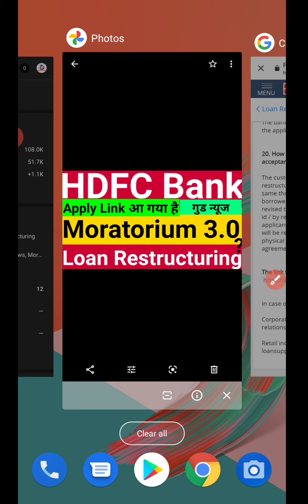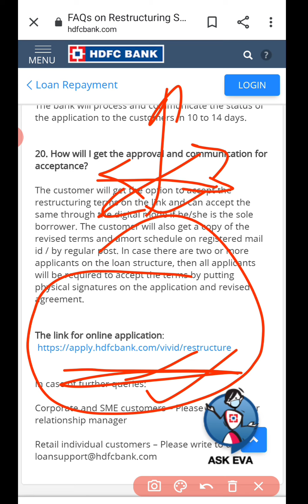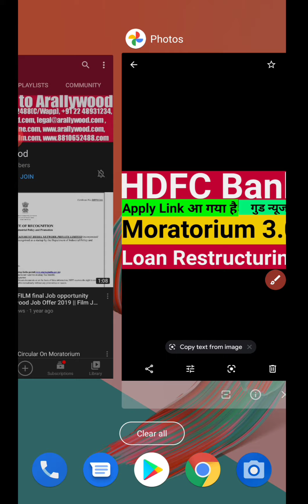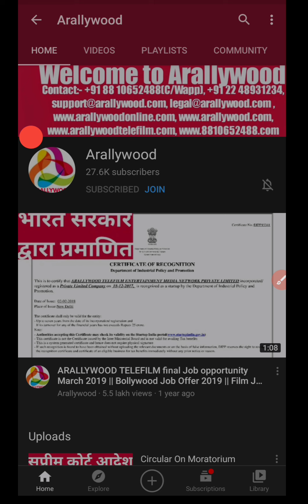HDFC Moratorium Restructuring Apply Link News Today, Moratorium Extension News, Moratorium 3.0 News